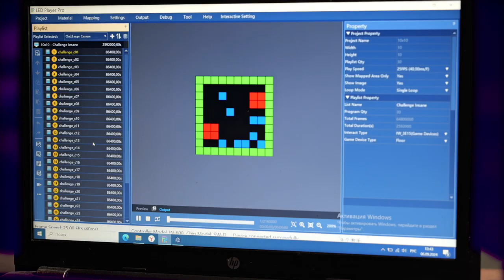GAME FLOOR Escape room puzzle, Escape room gadget.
We’ve got something special just for you.
This interactive Game Floor is designed to transform any space into an immersive, riddle-packed experience. Perfect for team games, it offers endless configurations and challenges, with a user-friendly interface that keeps your players engaged.

Key Features:

✔️Multiple riddle variants to challenge groups of all sizes
✔️Customizable settings to fit any theme or difficulty level
✔️Ideal for a separate game room or enhancing your existing space
✔️Designed for team play – perfect for corporate events, parties, or casual groups

We are offering this exclusive, in-stock Game Floor at a price below our original purchase cost!
With only one copy available, this is a once-in-a-lifetime chance to own this product at an unbeatable price.